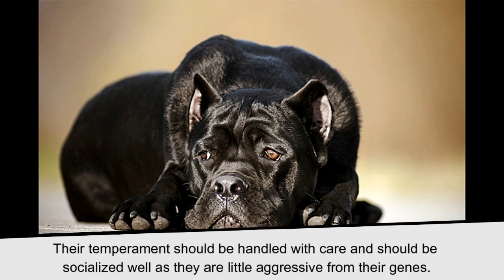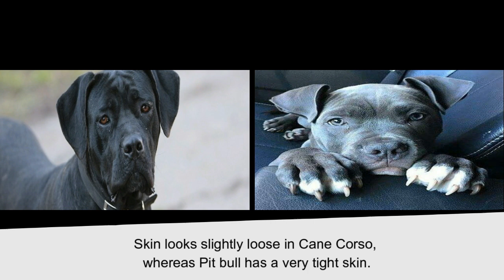Cane Corso vs Pitbull Dog - Facts and Comparison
Cane corso dog vs pitbull terrier dog facts and comparison, similarities and differences. Cane corso pictures, pitbull pictures, no fight only cute pics. Watch Cane Corso vs Pitbull Dog - Facts and Comparison and have fun!